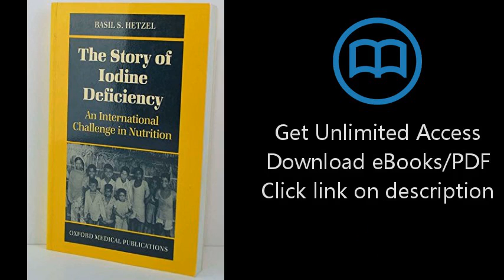The Story of Iodine Deficiency: An International Challenge in Nutrition (Oxford medical publications